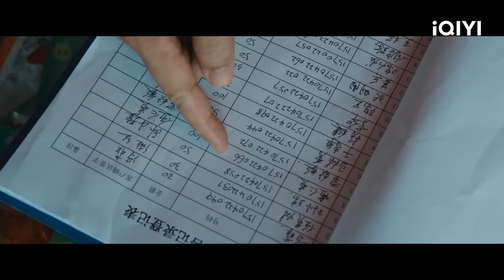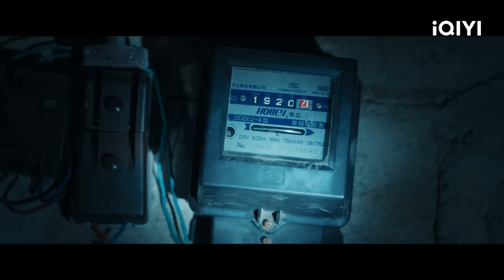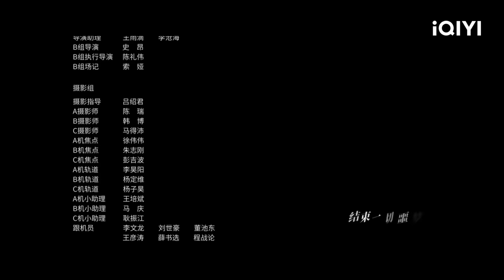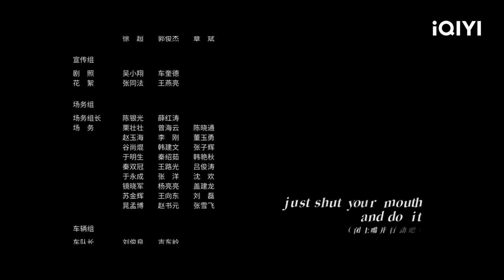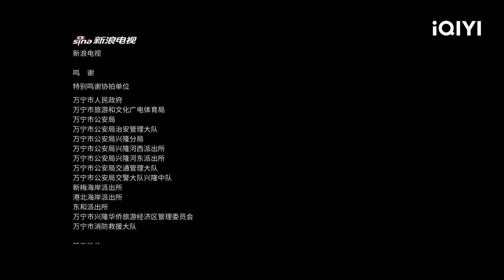【FULL】THE LOST 11TH FLOOR EP12: Meng Chuansheng Tells the Truth | 消失的十一层 | iQIYI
A report exposed that the renowned corporate giant JuLun Group in Canghai City has covered up the truth about a mining disaster that occurred years ago. Deputy Director Qu Jianghe (played by Pan Yueming) becomes the focal point of the anti-crime and anti-evil campaign. When he gets involved in the investigation, he realizes that the line between right and wrong in reality is no longer clear-cut. Due to various interests at stake, his opponents, friends, and even his superiors all demand the concealment of the truth. The newly appointed female director Yan Ge (played by Chen Shu) is also shocked by the harsh and heroic reality. Covering up is a greater evil than the crime itself.

【Cast】Pan Yueming, Chen Shu